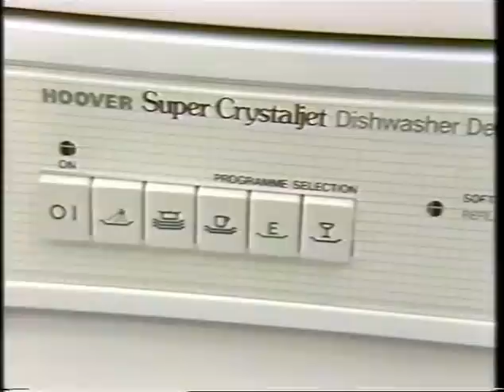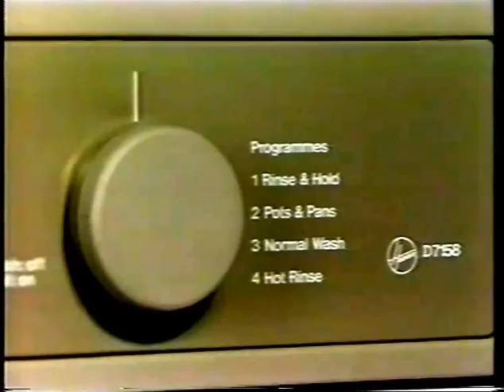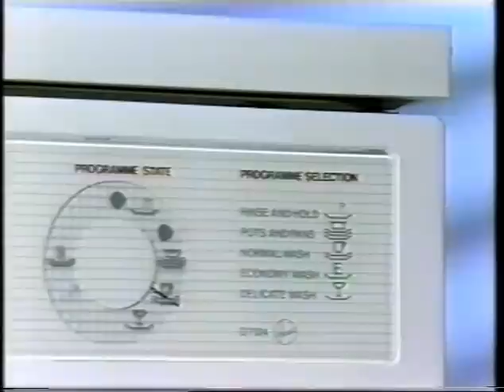Hoover Crystaljet Dishwasher Range Promotional Retailer Video With Rosalind Lloyd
This video was given to Hoover dealers to play in store to promote the Hoover Crystaljet dishwasher range.

The actress featured is Rosalind Lloyd who played Heather in the 1982 Only Fools & Horses Christmas special, Diamonds Are For Heather.